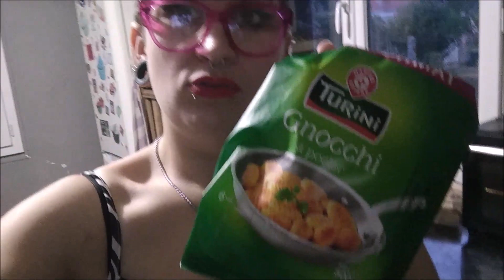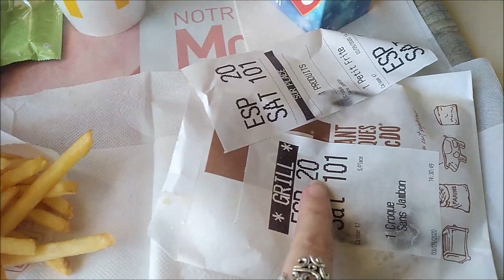[VLOG]#40 Chez nous, ça sent déjà l'automne !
♥ CHAÎNES YOUTUBE (j'en ai parlé ou je les ai regardés) ♥

►Nouvelles vidéos◄
♡ Mardi 18h ♡
♡ Vendredi 18h ♡
♡ Bonus : Parfois le dimanche à 14h  ♡